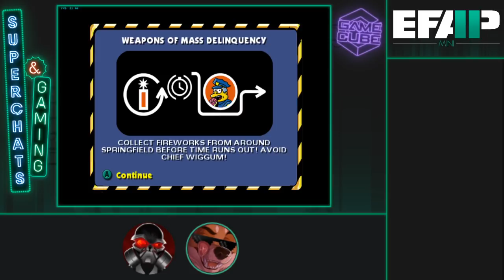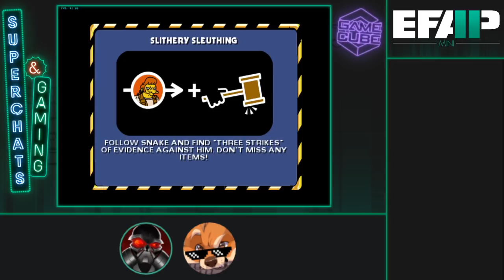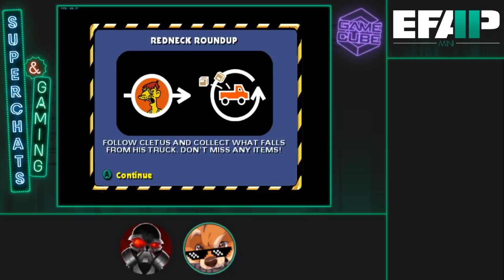EFAP 100 Mini: Superchat Catchup - Part 2